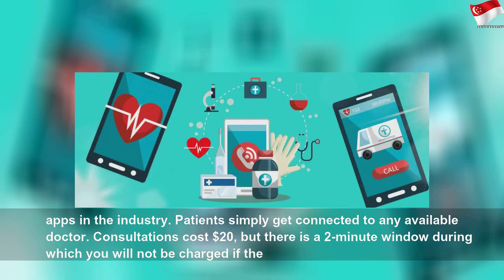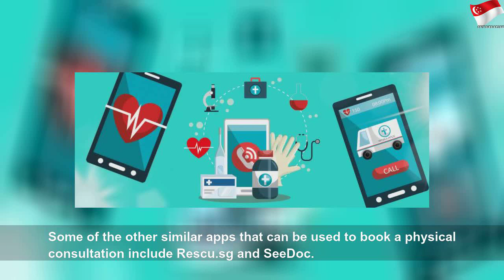The new wave that is sweeping SG's healthcare industry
The new wave that is sweeping SG's healthcare industry | High Thing
Image courtesy The Business Times Singapore’s government has been aggressively pushing for the integration of ICT into the healthcare industry, and it looks like the telemedicine apps might be the future of the country’s healthcare industry. What are telemedicine apps, and what is their role in healthcare? Telemedicine apps are also known as doctor apps. They are apps that provide a digital avenue for patients to consult with certified doctors...